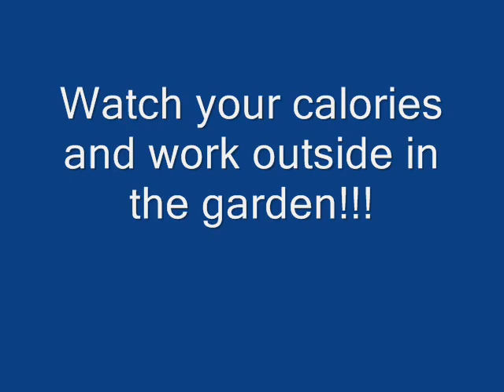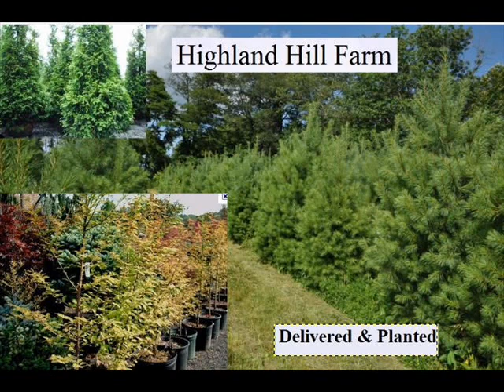Lose Weight With Rapid Speed. 30lbs in 30 Days!!!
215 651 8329 Lose Weight With Rapid Speed.        30lbs in 30 Days!!!    Weight Loss Help and Tips
500+ FREE Weight loss tips-Fitness and Diet tips for fast,quick and easy Weight loss-Weight loss help from experts-Weight loss tips for men,women of all ages.
Fast Weight Loss Diet - How To Lose Weight, Quick Weight Loss Tips
Fast weight loss diet, learn how to lose weight fast and fast lose weight diet, free rapid weight loss diet plans and quick weight loss tips.
Searches related to weight loss

weight loss pictures

weight loss blog